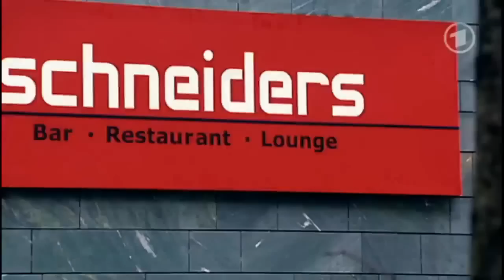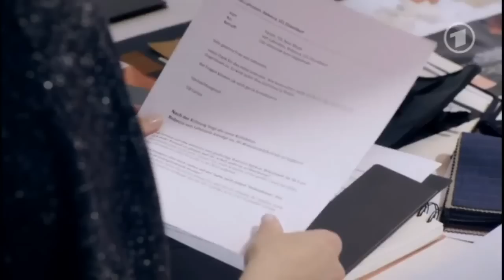Marlene & Rebecca - Part 112 (closed captions)